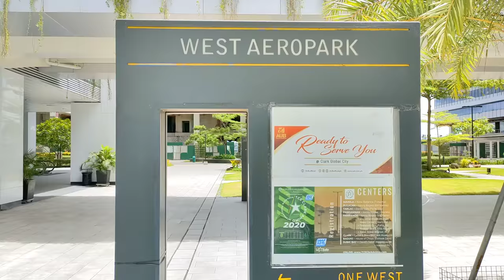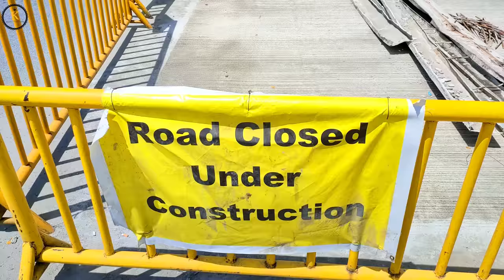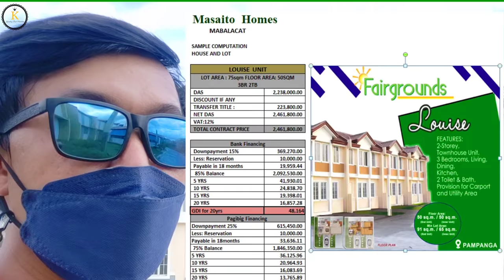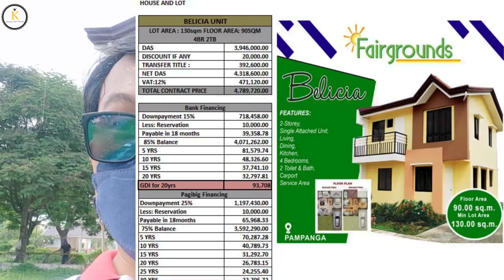House Lot For Sale | Installment | Near Clark Global City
✈ Property Near Clark Airport 👪

🏡 Live in a community that safety, security and convenient for our family.

Location: Mabiga, Mabalacat, Pampanga

🏡 BELICIA Model
4 Bedrooms 2 Bathrooms
Lot Area 130
Floor Area 90
25k Monthly Amortization

🏡 Daphne Model (Bungalow)
3 Bedrooms 1 Bathrooms
Lot Area 130
Floor Area 54
18k Monthly Amortization

🏡 LOUISE Model
3 Bedrooms 2 Bathrooms
Lot Area 75
Floor Area 50
17k Monthly Amortization

🏡 AUDREY Model
2 Bedrooms 1 Bathrooms
Lot Area 65
Floor Area 40
14k Monthly Amortization

🏡 FRESCA Model (Lofted Type)
1 Bedrooms 1Bathrooms
Lot Area 70
Floor Area 24
11k Monthly Amortization

ALSO AVAILABLE:
Lot Only
🚩 173sqm
🚩 364sqm
🚩 476sqm

12,500 per sqm

🛣️ CONVENIENT ACCESSIBILITY:

✅ 3mins away from SCTEX Mabiga Interchange.
✅ 3mins Mabalacat Public Market
✅ 11minsMabalacat City Hall, Tiglao Medical)
✅ 12mins Don Bosco Academy
✅ 10mins Mabalacat District Hospital
✅ 12 minutes going to Clark International Airport
✅ 5-minutes away from NLEX-Sta. Ines exit
✅ Accessible via Subic-Clark Tarlac Expressway

🏕️ AMENITIES:

✅ 24/7 Security Safety
✅ Convenient
✅ Multipurpose clubhouse
✅ Swimming pools
✅ Underground Drainage
✅ Basketball court
✅ Children’s play area
✅ Paved Sidewalks And Street Lamps
✅ Power And Water Supply

🏡Fairground Subd.🏡

Limited House and Lots Only Fast Selling Lot Only in Mabiga For Installment.

🙋‍♂George Utod
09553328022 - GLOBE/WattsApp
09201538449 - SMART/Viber